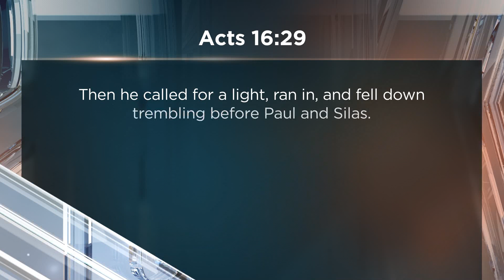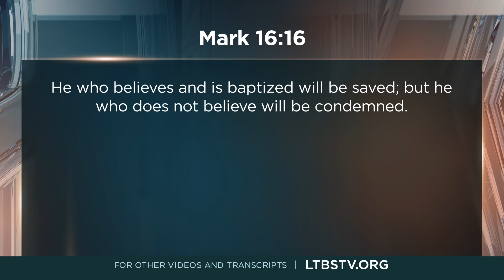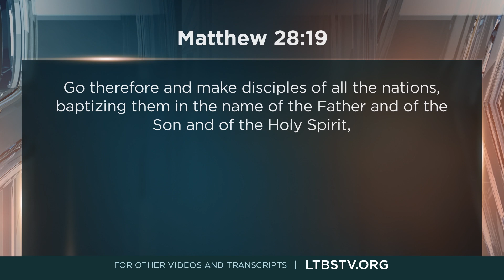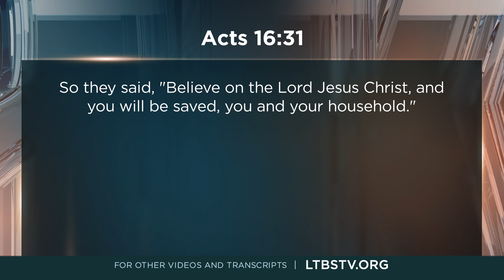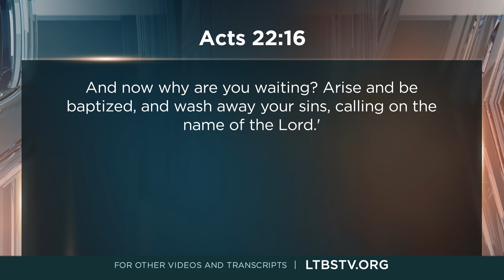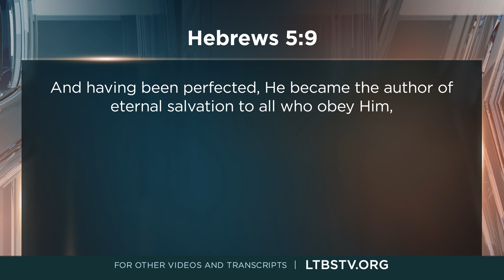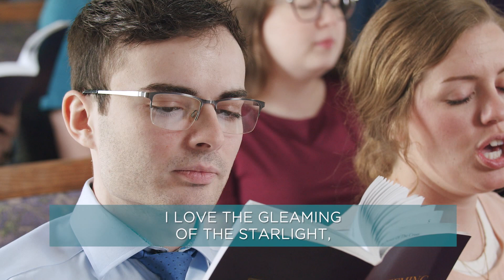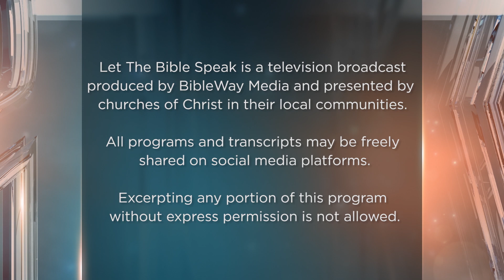Does It Make Any Difference How I'm Saved? - LTBSTV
Can people be saved in different ways? If you pose the scriptural question, "What must I do to be saved" to various preachers and religious organizations, the answers will be many, especially if you reach back through the church age. Does it matter how we respond to the gospel of Christ as long as we do so with the intention of being saved? As we continue a series of lessons, in this broadcast of Let the Bible Speak we ask, "Does It Make Any Difference How I'm Saved?"